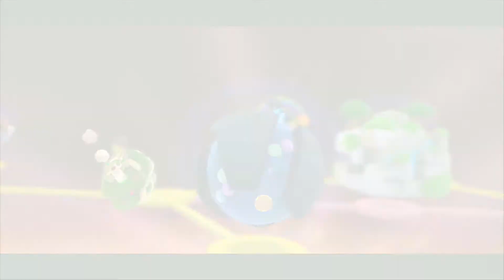[TAP] Super Mario Galaxy 2 - Episode 27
Some of these probably went "uuuuh, we need a green star here somewhere, let's just randomly throw it here, done"

They are dancing to summon rain on the thumbnail.

Anyways, enjoy.